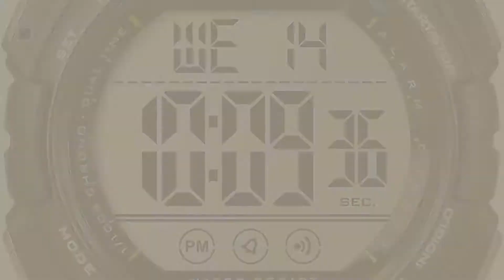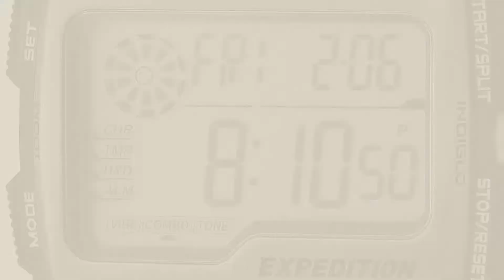Timex Sport Watch For Men // New & Popular 2017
Black Friday / Cyber Monday Timex Men's T5E901 Ironman Classic 30 Gray/Black Resin Strap Watch by Timex

Black Friday / Cyber Monday Marathon by Timex Men's TW5K94800 Digital Full-Size Black Resin Strap Watch by Timex

Black Friday / Cyber Monday Timex Ironman Rugged 30 Full-Size Watch by Timex

Black Friday / Cyber Monday Timex Expedition Men's T45181 Quartz Watch with Beige Dial Analogue Display and Brown by Timex

Black Friday / Cyber Monday Timex Men's TW4B02500 Expedition Grid Shock Black Resin Strap Watch by Timex

Black Friday / Cyber Monday Marathon by Timex Men's T5K802 Digital Full-Size Black/Gray Resin Strap Watch by Timex

Black Friday / Cyber Monday Timex Men's T40941 Expedition Full-Size Digital CAT Charcoal/Black Resin Strap Watch by Timex